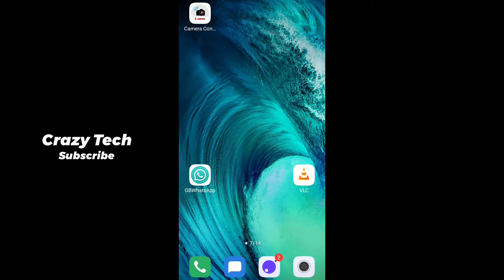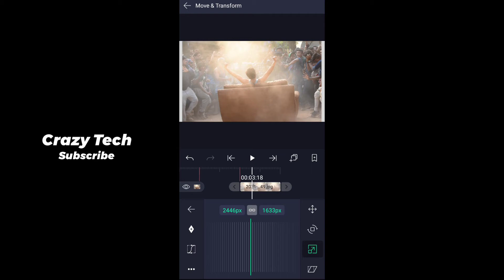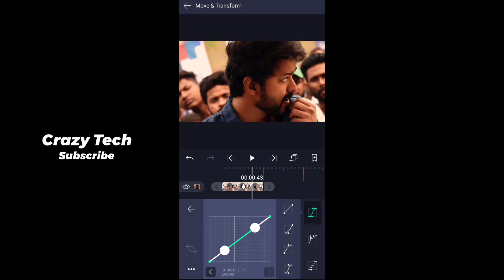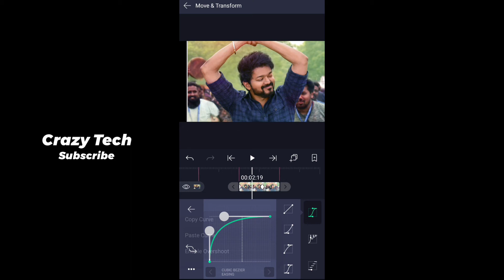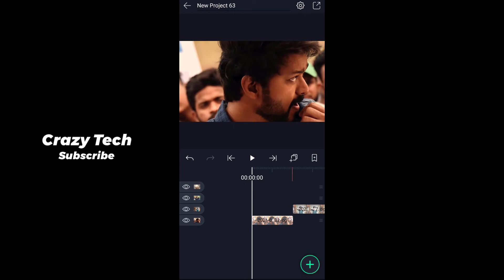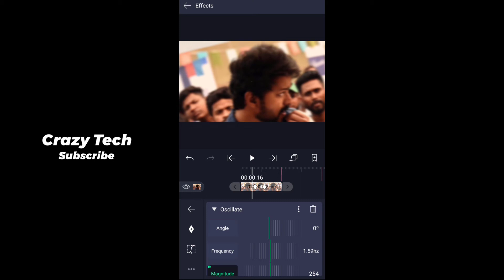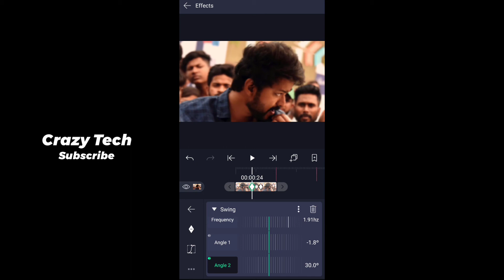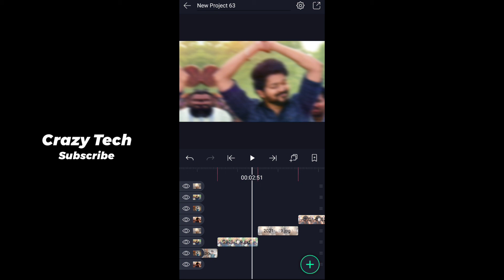New trending shake effects + Smooth transition | Alight motion editing tutorial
Alight motion text presets,  Alight motion tutorials,  Alight motion edit tutorials, Alight motion text effects, Alight motion shake effect

Keep sharing spread love 🤩❤